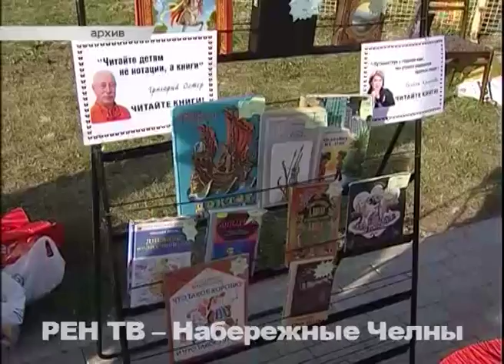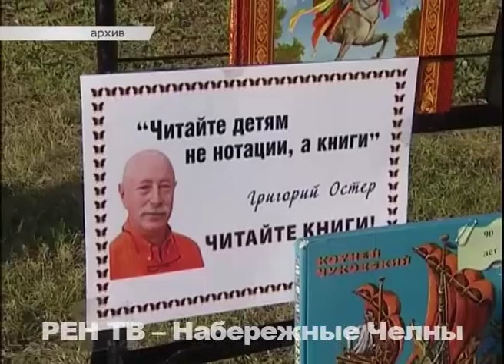Подвели итоги, построили планы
Уходим на новогодние праздники с большими планами на 2016 год. Сегодня в мэрии прошло последнее понедельничное совещание в этом году. На нём не только обсудили итоги реализации республиканских программ Года парков и скверов и Года литературы, но и наметили планы.